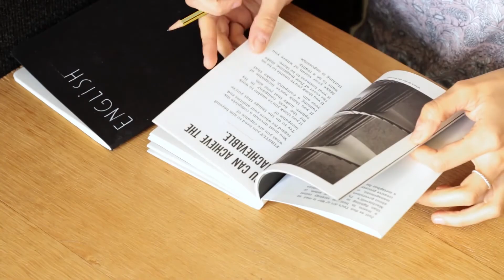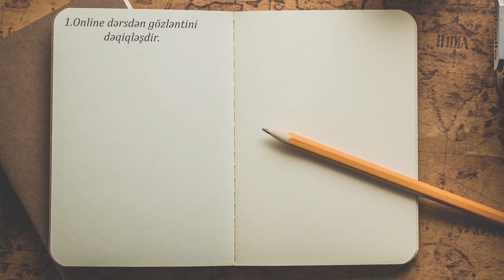Online İngilis dili dərsi alarkən nələrə diqqət etmək lazımdır?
Karantin elan olunandan, demək olar bütün İngilis dili öyrənmək istəyən Tələbələrin beyinlərini "Online İngilis dili dərsi alarkən nələrə diqqət etmək lazımdır?"sual məşğul edir. Diqqət etməli olduğun 7 əsas şey var. Videonu sonuna qədər izlədiyində, onların hər biri ilə detallı tanış olmaqla bərabər, İngilis dilini kurs qiymətlərindən üç dəfə ucuz qiymətə online öyrənən Tələbələrimin niyə Mr.Suleymanovun metodunu seçdiklərini biləcəksən, Dostum!